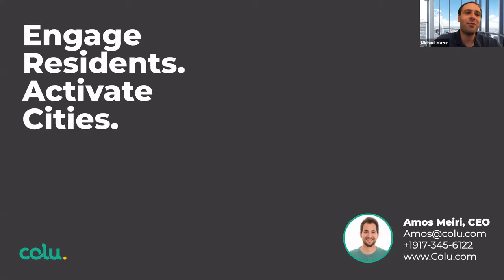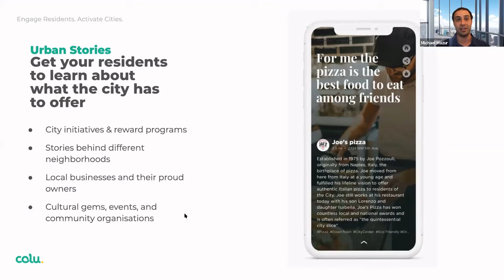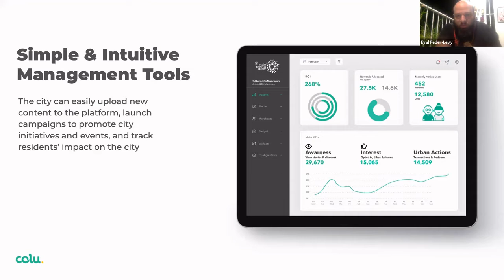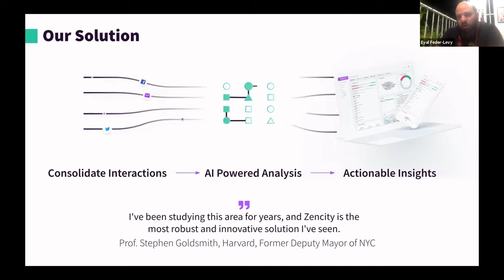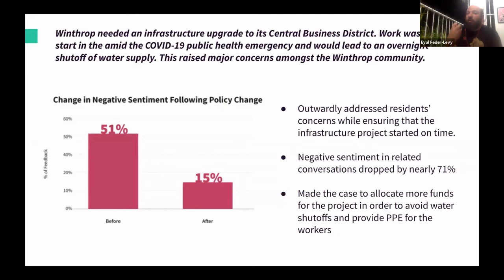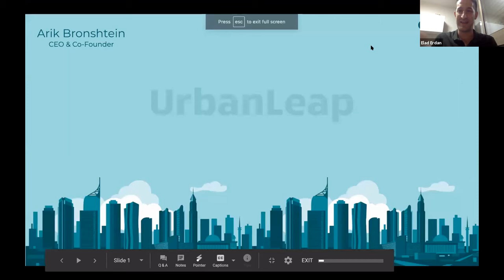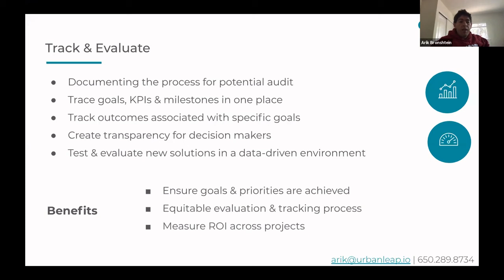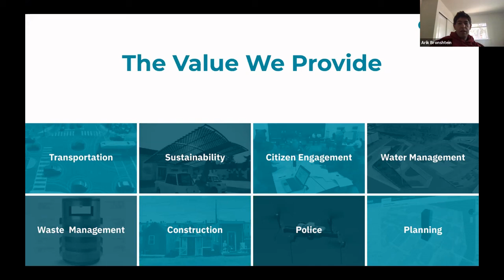Colu webinar #3 (June 8, 2020) - Cities fight Coronavirus with Colu's Govtech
Colu's 3rd webinar (June 2020) on how cities save small businesses and engage communities during COVID-19. Featuring Ariella Rada, Israel's Consul for Academic and Community Affairs, Arik Bronshtein, Cofounder and CEO, UrbanLeap, Eyal Feder-Levy, CEO, ZenCity and Colu’s Michael Mazur, VP Business Development.